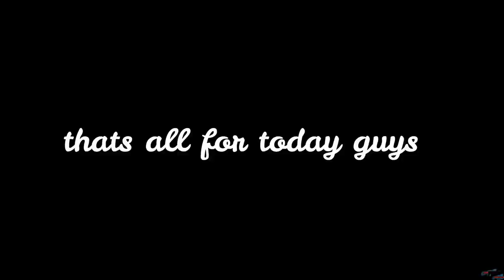HOW TO FLUSHING OR REPROCESS AIR CONDENSER PACKAGE UNIT STEP BY STEP PART2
System reprocessing is an important procedure for Air Conditioning especially when you replace a new compressor, enjoy watching.